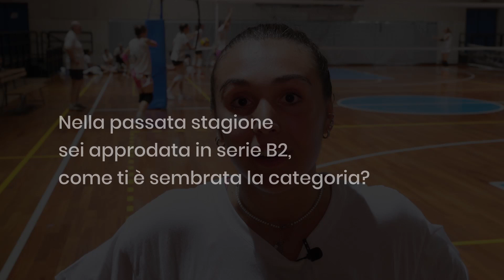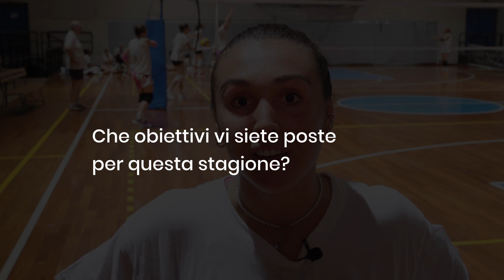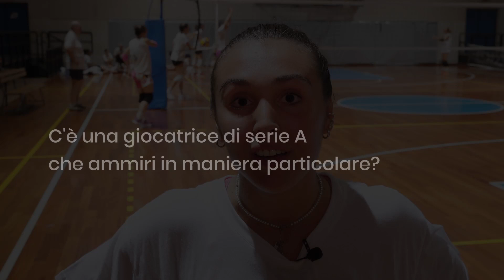Ilaria Garbo (Trentino Energie Argentario)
Il nuovo libero delle argentelle, che arriva da Bassano, si presenta